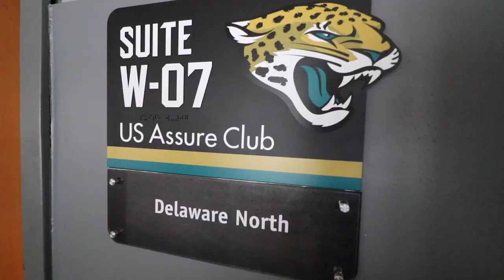Jaguars Game Day Suite Experience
I got to see what it was like in a @jaguars game day suite today and I was shocked. A5 Wagyu beef and Blue fin tuna flown in from Japan, a sea of raw oysters, massive tomahawk short ribs, a dessert cart for kings, and more. I was convinced that this is what champions ate.
I spoke with head chef: @chefseankinoshita and he told me that they only source the absolute best of the best. Check out his Instagram to see food at it’s finest. Here is a quick video recap!